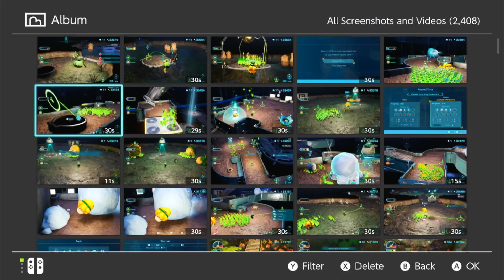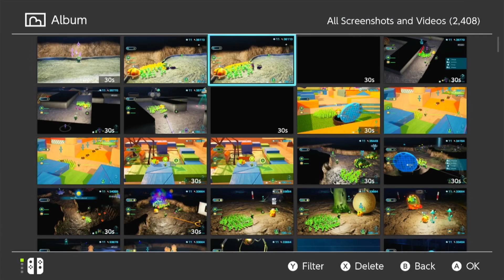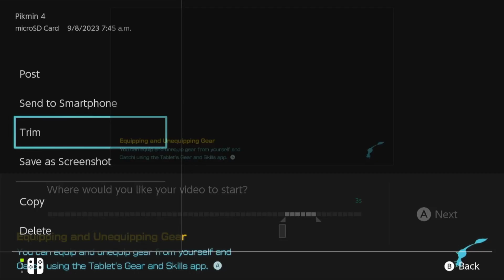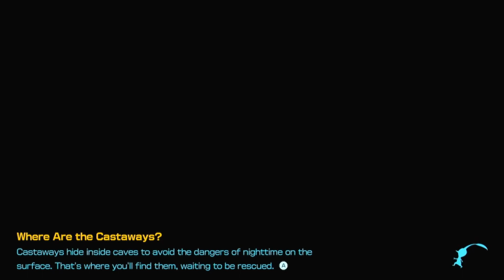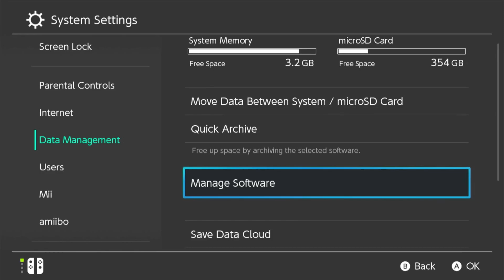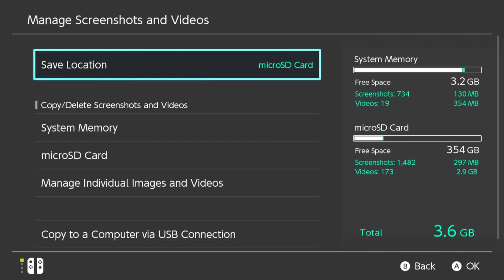Pikmin 4 episode oops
Everything just seems to be going wrong as we approach the end this series... oh well.